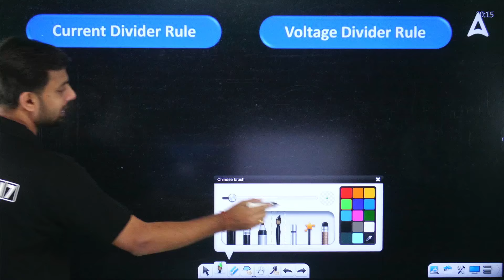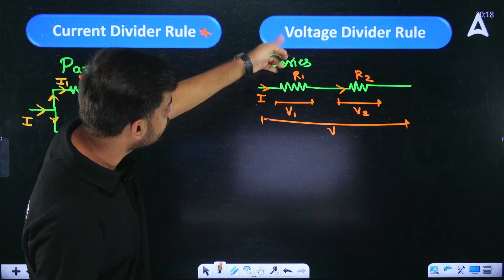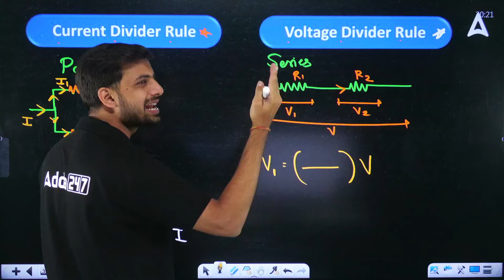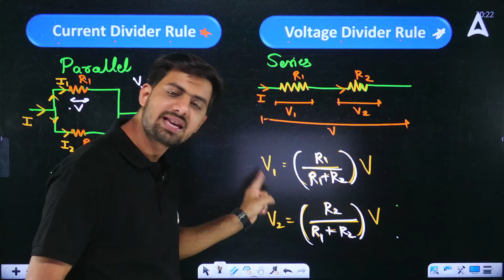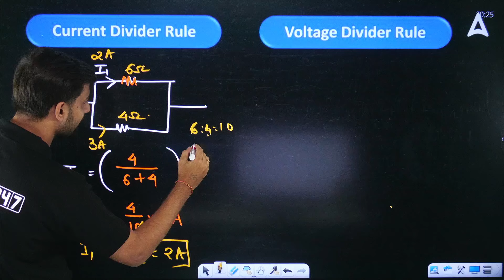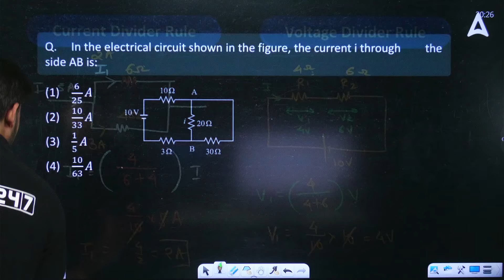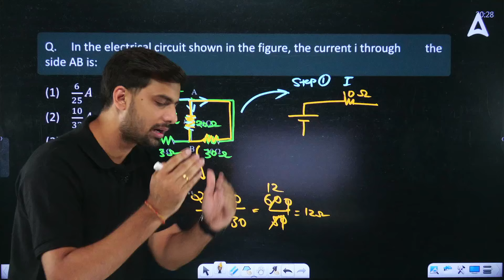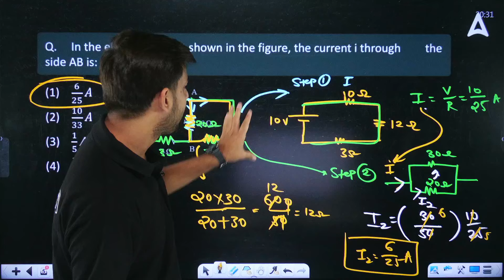PHYSICS CDR AND VDR NEET 2024 | CDR AND VDR WITH PYQs and TRICKS | PHYSICS BY TUSHAR SIR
PHYSICS CDR AND VDR NEET 2024 | CDR AND VDR WITH PYQs and TRICKS | PHYSICS BY TUSHAR SIR | DOCTOR'S ADDA247

Master Physics for NEET 2024 with CDR & VDR Techniques!
Dominate Physics with Tushar Sir [Sankalp Bharat] in this exclusive video!

Unlock the secrets of CDR (Conceptual Depth & Revision) and VDR (Value-Driven Revision) for NEET 2024.

Conquer high-yield concepts with a crystal-clear approach.
Ace past year questions (PYQs) with proven problem-solving tricks.
Boost your score with effective revision strategies.
Perfect for NEET aspirants looking to:

Strengthen their Physics foundation.
Solve NEET problems with confidence.
Master time management and exam techniques.
Don't miss out on this powerful Physics revision guide!